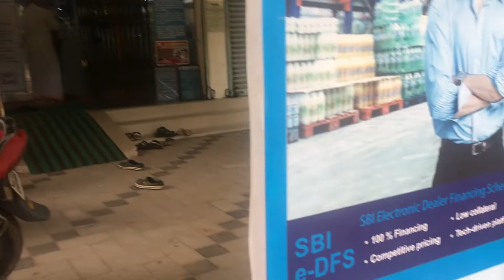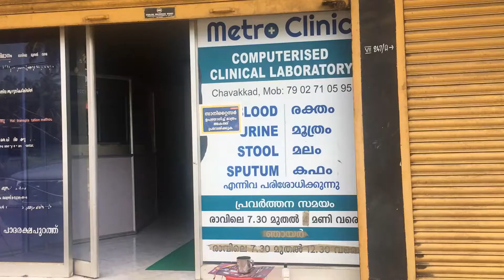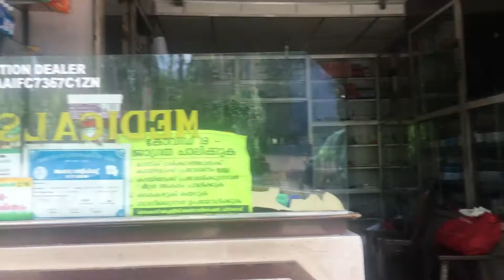YAYAMANING SKIN (Hi Doctor) ll MAYKRI SHA VLOG # 23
Title: YAYAMANING SKIN (Hi Doctor) ll MAYKRI SHA VLOG # 23